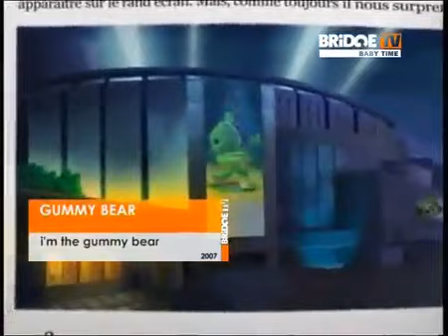Gummy Bear - I'm A Gummy Bear (BRIDGE TV) Baby Time